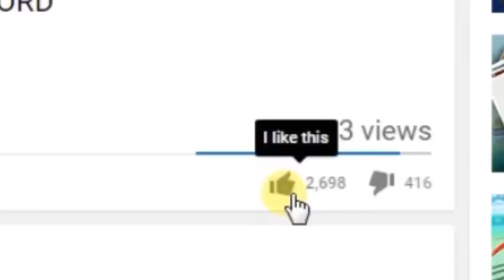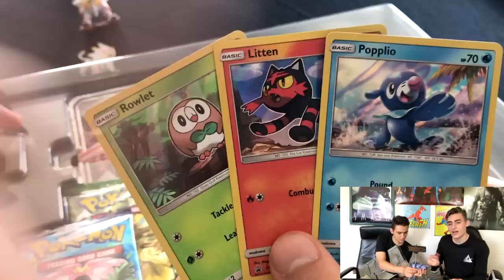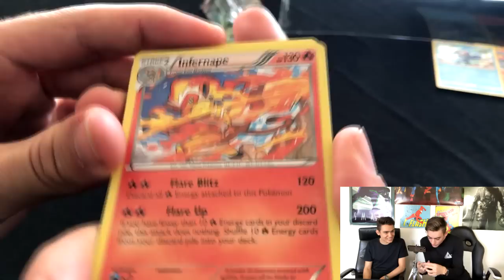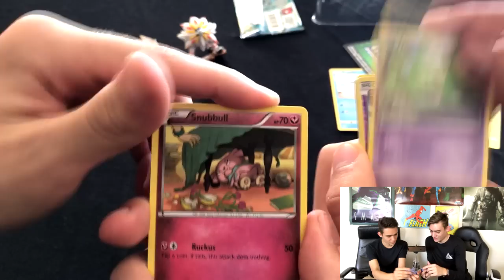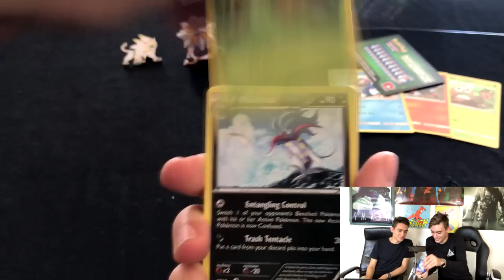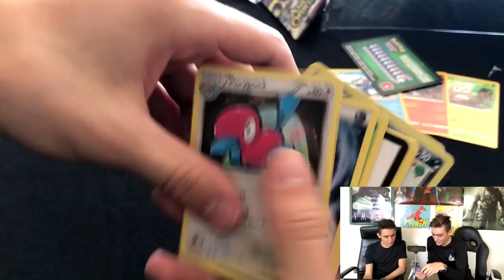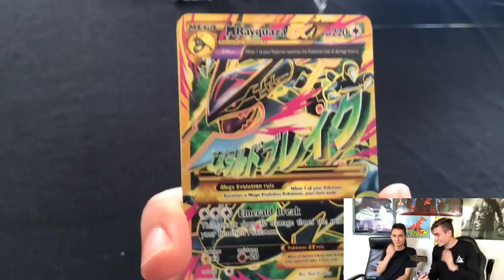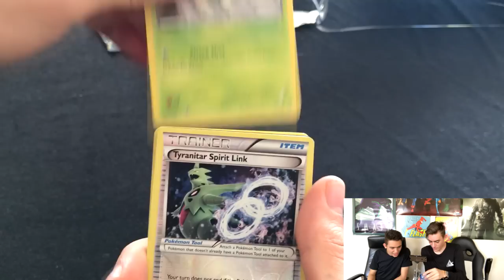OMG - RAREST POKEMON CARD OPENING EVER!! (*NEW* GX POKEMON CARDS)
OPENING A POKEMON SUN ALOLA BOOSTER BOX COLLECTION SET! NEW POKEMON GX CARDS COMING TO THE GAME VERY SOON!! HUGE SOLGALEO GX CARD IN THE SET AND MANY OTHER RARE CARDS! LIKE SHINY RAYQUAZA AND MORE!

►ADD OUR SNAPCHAT: XtremeGamezYT (Stay active for a Follow)

XtremeGamez
BRANDON PARK
VICTORIA 3150
AUSTRALIA

stay XTREME!